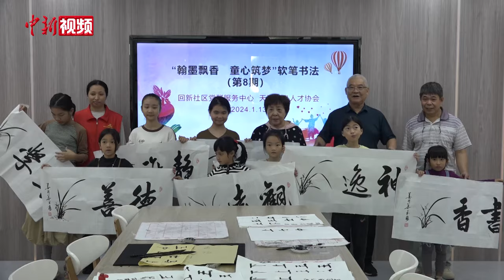中国老人乐在海南当“候鸟”：随心而动 老有所乐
每到冬季，很多中国老人像候鸟一样，从寒冷的家乡到温暖的南方旅居过冬，中国唯一的热带岛屿省份海南颇受“候鸟老人”青睐。记者近日在海南走访了解到，“候鸟老人”在海南的旅居生活多姿多彩，心态趋于年轻化，海南越来越完善的配套服务也为“候鸟老人”老有所乐提供良好的条件。
    到海南养病、喜欢海南自然人文风情、随在海南工作的子女而来……“候鸟老人”旅居海南的原因多种多样。近年来，随着海南交通日趋便利，广场、公园等公共活动场所越来越多，旅游产品和项目进一步升级……很多“候鸟老人”不仅在旅居城市游玩，还会在海南进行环岛游，甚至出国出境游， 只要身体允许，可以即刻来一场说走就走的旅行。
    在海南旅居期间，有些“候鸟老人”还积极利用自身专业优势或工作技能发挥“余热”，为更多人服务。
    春节临近，很多“候鸟老人”的子女放假到海南与老人团聚。全国各地的家庭在海南相聚共度佳节，也是海南春节旅游的一道风景。